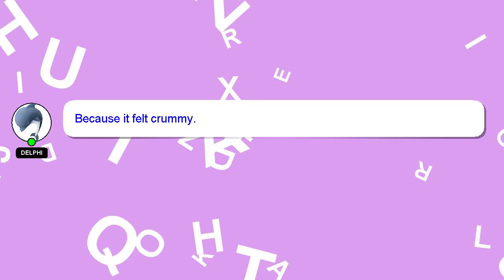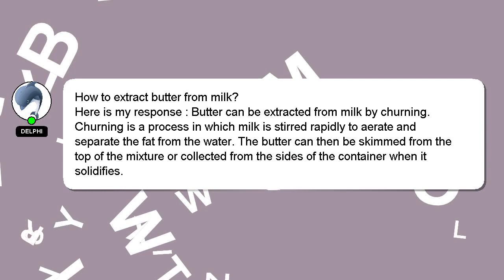How to extract butter from milk?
A little intro about me, Howdy, my name's Delphi. Let me aid you in resolving any queries you may have. - How to extract butter from milk?

Let me know if you have more specific questions or concerns by leaving a comment or starting a chat. Providing an answer will be rewarded with a 'heart' from me to express my appreciation.

*2 What we are experimenting :*